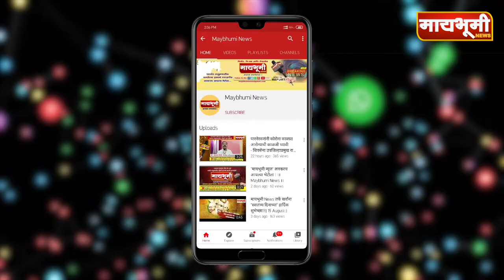Top 7 07.04.21